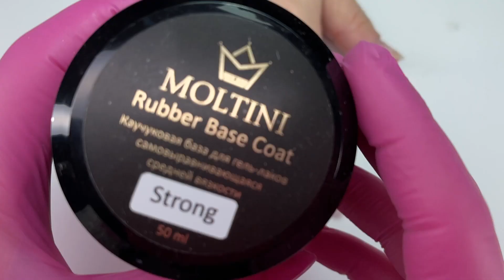ХИМИЧЕСКИЙ ОЖОГ ч2 💅 Скрученные ногти 💅 Очень сухие руки / Manicure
Это вторая часть видео про ручки после химического ожога. Посмотрим как сейчас выглядят руки, какие изменения произошли, расскажу что сказал врач. Ногти очень скрученные, покажу как выполнять маникюр на скрученных ногтях, а так же простой новогодний дизайн ногтей.